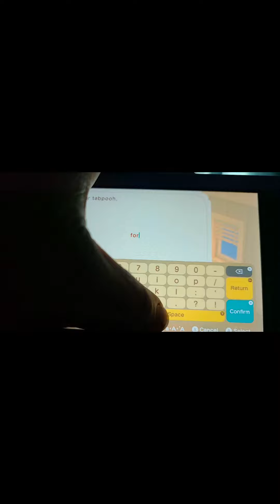ACNH Gift Wrapping Paper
Do you want to send your friend's gift in cool wrapping paper? This newbie video will show you how.

Sorry for the quality of the video I am new to this and I am working on becoming better. Please like if this video was informative.